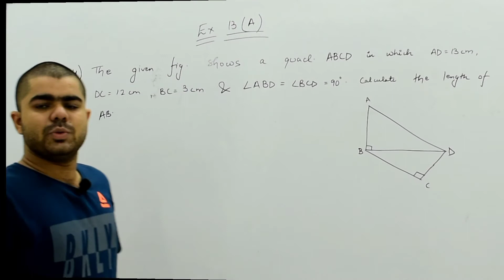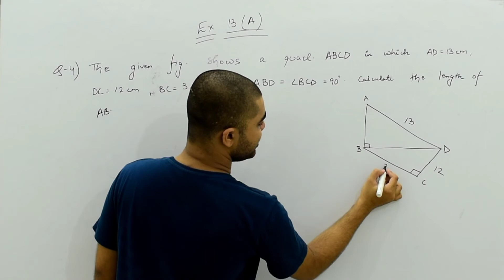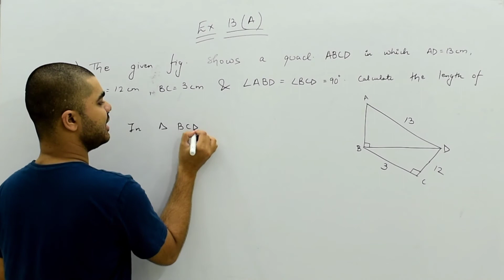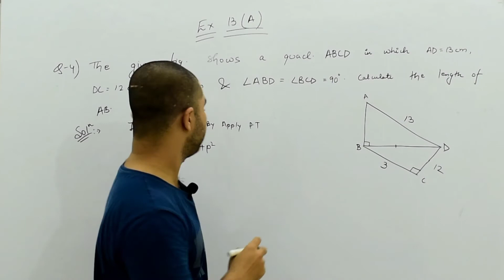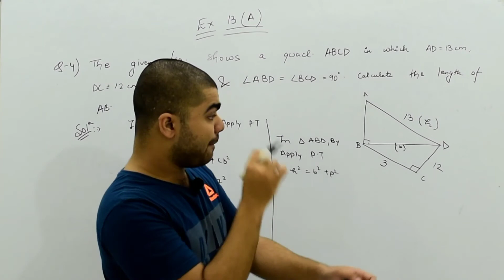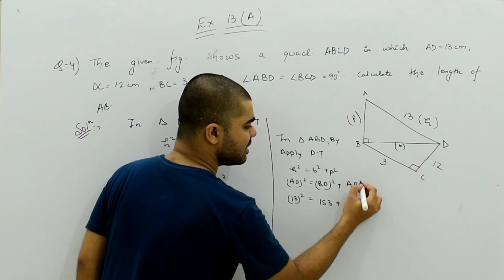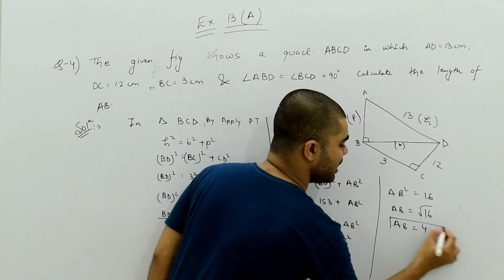Selina | Class 9 | Pythagoras Theorem | Ex 13 A | Q.4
Chapter :- Pythagoras Theorem
Exercise:- 13 A
Question:- 4

If you people have any doubts regarding this lecture ,mention in the comment box. Our team  will try to fix it as soon as possible

Follow Bharat Classes on Facebook:-

Follow Bharat Classes on Instagram:-